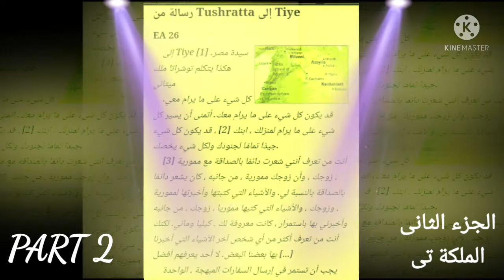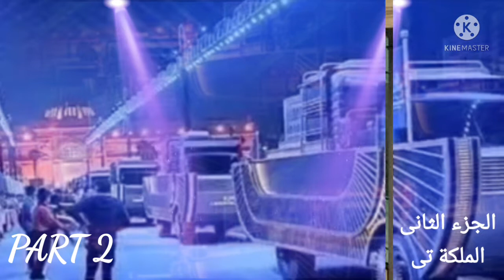The golden secret in the life of Queen Tiye . Watch the second part.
The golden secret in the life of Queen T. Watch the second part.
T女王生活中的黃金秘密

T女王の人生の黄金の秘密
valley of the kings,queen tiye,mummy of ramses the second,ramses the second,hatshepsut secrets of egypt's lost queen,the secret,stranger in the valley of the kings,the great pyramid,curse of the pharaohs,valley of the kings egypt,lost treasures of egypt queen cleopatra,who was moses from the old testament?,who was joseph from the old testament?,the greatest female pharaoh